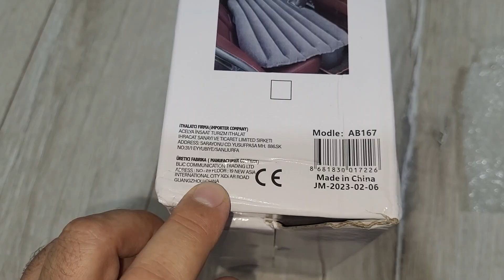Araç içi şişme yatak inceleme deneme test kullanım | Oto yatak | Araba Yatağı | Auhma AB167